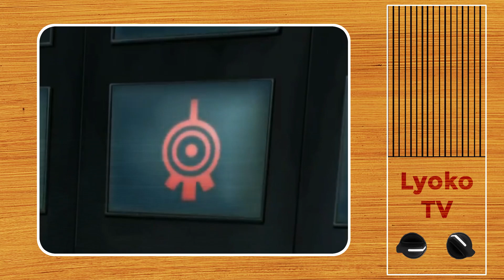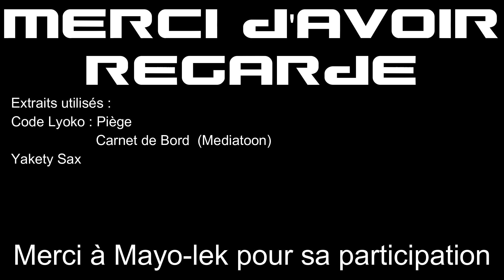Décode Lyoko 1x14 : Piège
Cet épisode est bizarre car il est recadré sur Lyoko il me semble

Extraits utilisés :
Code Lyoko : Piège
Code Lyoko : Carnet de Bord
Yakety Sax

Palmarès du meilleur Lyoko-Guerrier (nombre de fois où ils ont été meilleur LG) :
Odd : 6 points
Ulrich : 6 points
Yumi : 1 point
Aelita : 1 point

Tour activée par territoire :
Désert : 6
Forêt : 5
Montagne : 0
Banquise : 4 (Génèse comprise)